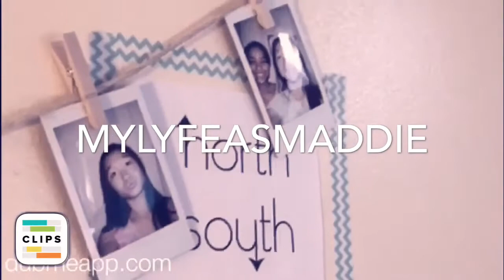My channel highlights+ 300 SUBSCRIBERS THANK YOU!!!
Yay! 300 subscriber thank you so much this is my celebration video love you guys Any video ideas??